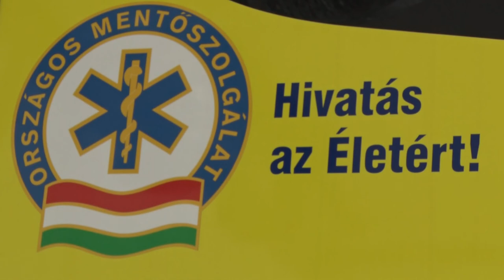20210304 bonyhadinaplo mentoallomas